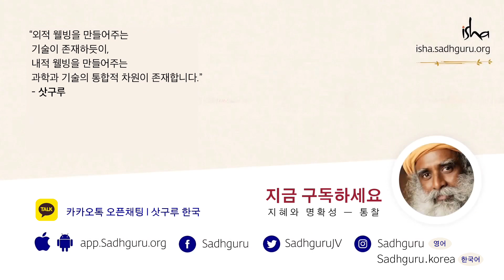육아와 일, 양립 가능한가요?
삿구루는 오늘날 많은 여성의 삶에서 끊임없는 딜레마, 즉 직업과 가족 사이의 선택에 대해 논의합니다. 그는 직업이 강박적인 선택이 되어서는 안 되는 이유와 사회에서 여성의 가치가 경력과 연관되어서는 안 되는 이유를 설명합니다.

인도에서 영향력 있는 50인에 선정되고, 요기이자 신비가이며, 베스트 셀러 작가이자 시인인 삿구루는 인식에 완전한 명료성을 가지고 단순히 영적인 문제뿐 아니라 사업, 환경 및 국제 문제에서 그가 손대는 것마다 새로운 문을 열어 줍니다.

깨어나는 지구 Conscious Planet
토양과 지구를 위한 의식적인 접근을 시작하는 글로벌 운동
SaveSoil 토양을살립시다

깨어나는 지구 한국 l 공식 인스타그램

삿구루 한국(Sadhguru Korea) l 카카오톡 오픈 채팅

이샤 코리아 Isha Korea l 네이버 블로그